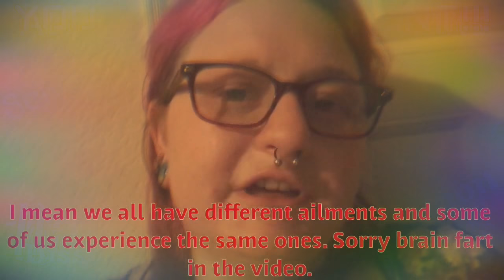Why It’s Hard To Shower (Mental Health)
Here are some time stamps
1:25 About The Mighty (website at bottom of this description.)
1:46 About Nami (website at bottom of description)
2:11 Showering can be hard
2:25 Alone with your thoughts
3:15 You are important
3:47 Hallucinations
4:43 Body Image
5:58 Depression
6:53 Manic
8:44 Tips and Tricks

Sources

4 reasons why showering is hard when you have a mental illness

I can’t get in the shower! What not to tell me

why don’t we want to shower when we’re sick